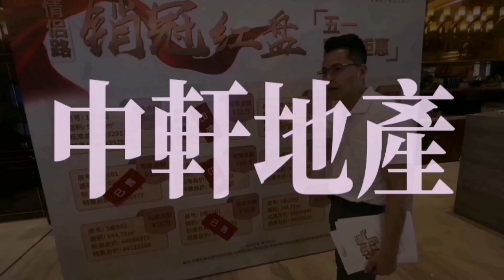中軒地產 最新特惠 員工福利 全城最筍 【肇慶恆大西江名郡】 3字頭 買精裝 複式公寓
影片目錄:
00:00 - 樓盤參觀和介紹
06:55 - 睇樓 - 54平方
12:43 - 睇樓 - 37平方
15:34 - 睇樓 - 84平方
20:40 - 總結

開發商：恒大集團
物業公司：金碧物業
產權：40/70年

十大優勢價值

1、萬億恒大，世界500強！
2、出門即達鼎湖山城軌站，一站直達肇慶東高鐵站，悅享廣佛肇融城生活，暢達灣區經濟圈；扼據TOD核芯節點，更享一城之內快速通
3、500米直距西江，鼎湖山風景環伺，硯陽湖、碧蓮湖公園旁臨，安居森態生活環境
4、內有3.5萬㎡歐陸風情園林，約2000㎡中央麗湖，家門口的花園，生態居所
5、自帶約9739㎡雙層、底層臨街商業，繽紛類型商鋪，購物shopping一站式服務，滿足業主基本的生活需求
6、約970㎡湖畔會所，室內外恒溫露天雙泳池、棋牌室、茶藝室、乒乓球室、健身房，兒童遊樂園，超全功能區，滿足業主休閒生活需求
7、外接千億新區、近距萬達廣場、麗港新天地，肇慶香港城，華僑城遊樂園，咫尺繁華商圈
8、靈動產品，37-127㎡一至三房溫馨家居，滿足多重業主需求，實現理想生活家
9、精工美宅，滿屋精工成品交付，告別裝修煩惱
10、恒大金碧物業 尊享禮遇服務